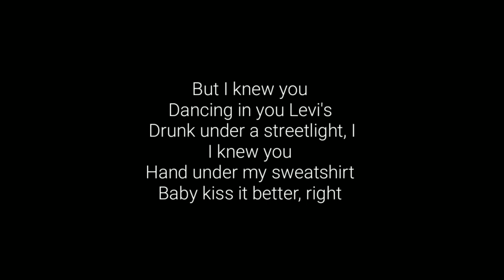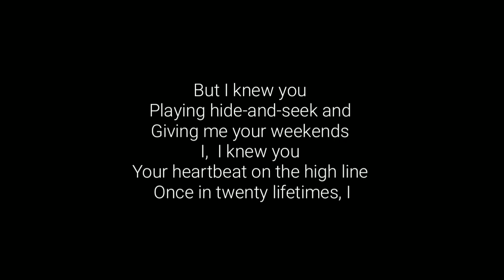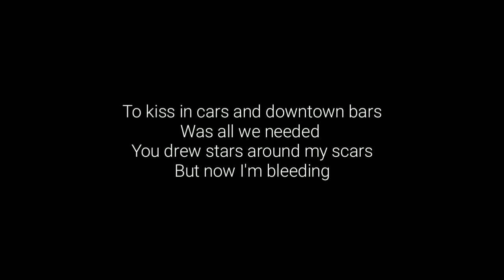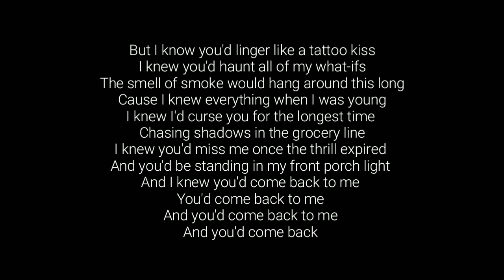TAYLOR SWIFT - Cardigan (Lyrics)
Cardigan song lyrics by Taylor Swift.